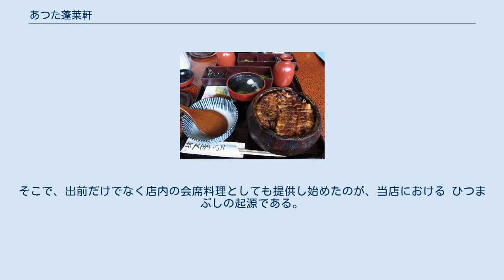あつた蓬莱軒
あつた蓬莱軒のひつまぶし（2011年7月） 神宮店（2007年3月） あつた蓬莱軒（あつたほうらいけん）は、愛知県名古屋市にある料理店。
ひつまぶしの老舗として知られる。
正式商号は株式会社蓬莱軒。
 旧東海道の宿場町、宮宿の陣屋跡地に1873年（明治6年）創業。
そのため本店は「陣屋本店」とも呼ばれる。
2017年（平成29年）現在、本店を含めて名古屋市内に4店を擁する。
 蓬莱の名は、昔熱田の地が蓬莱あるいは蓬莱島と呼ばれていた事にちなむ。
当初は単なる料理店であったが、明治末期に現在のひつまぶしに相当する料理を出したところそれが客に好評を博し、以来ひつまぶしが看板料理となった。
 なお「ひつまぶし」は、かつて同店の登録商標であった（昭和62年（1987年）11月20日登録・第1996631号）。
しかしこの登録は拒絶査定不服審判（不服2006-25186）の審決で拒絶され現在は有効ではない。
誰でもが「ひつまぶし」という名称の料理を提供でき、これは商標権の侵害ではない。
 「ひつまぶしの店」として有名になったため、客の多くがひつまぶし目当てに訪れるが、現在でもあくまで日本料理店としてのスタンスを崩しておらず、ひつまぶし以外の単品メニューや会席料理などのコースメニューも豊富である。
 鰻丼の出前で、空の丼を下げる帰途に割ってしまう事が頻繁にあったという。
 頭を悩ました当時の店主・甚三郎（2代目）が、女中頭お梅の知恵を借りて、割れない木の器と数人分の鰻飯を入れたお櫃（ひつ）で出前するスタイルに切り替えた。
ただ、御飯の上に鰻を載せていると鰻ばかり先にとって、下の御飯が残り易くなってしまった。
 そのため、また店主と女中頭が工夫を凝らし、鰻を細かく刻んで、御飯と混ぜるように変えたら、好評を博した。
そこで、出前だけでなく店内の会席料理としても提供し始めたのが、当店における ひつまぶしの起源である。